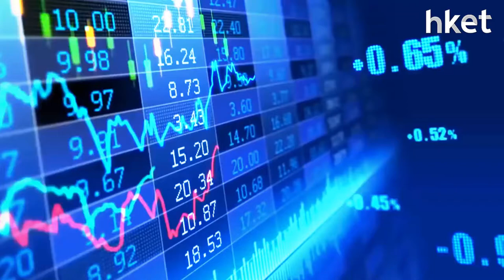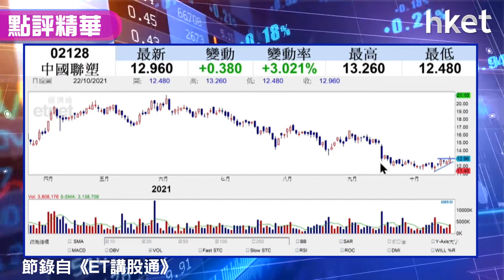【潛力股精選】梁耀康：中國聯塑（02128）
內房股連續兩日造好，中海外(00688）、碧桂園（02007）、融創（01918）、龍湖（00960）齊升，帶動內房相關股一同受惠，中國聯塑（02128）收市報升3%，獨立股評人梁耀康建議投資者可買入，立即點擊收看／收聽策略走勢分析。

Time code
00:00 - 港股今日市況速覽　企穩二萬六
01:06 - 下周美國業績高峰期　注意個別股下跌
02:02 - 傳恒大可還部分債息推動大市氣氛
02:22 - Microsoft、Amazon下周公布業績　港股策略部署
03:29 - 資金流向內房板塊　要留意融創中國（01918）、龍湖（00960）
04:35 - 比亞迪（01211）破頂　新能源車股造好
05:14 - 手機設備股反彈　丘鈦科技（01478）升一成
05:53 - 手機設備股未到時機做中長綫部署　科技股宜買龍頭
07:53 - 股票分析：微盟集團（02013）有上升潛力可留意
09:04 - 股票分析：中國聯塑（02128）業績理想看好前景
12:24 - 股票分析：頤海國際（01579）形勢超海底撈（06862）
13:53 - 股票分析：赤子城科技（09911）有上升潛力可留意
15:34 - 港股部署策略：現時要「辣一辣」
16:54 - 觀眾問股：中芯國際（00981）可重上25元？
20:24 - 觀眾問股：快手（01024）形勢分析　不宜大注買入
23:22 - 觀眾問股：頤海國際（01579）短期轉勢機會弱
26:46 - 觀眾問股：中石化煉化工程（02386）中長綫不俗　寧可買油股
29:11 - 觀眾問股：安碩A50（02823）值搏率不高宜考慮分注買入
30:36 - 港股收市市況速報　下周美股業績高峰期料帶動大市氣氛